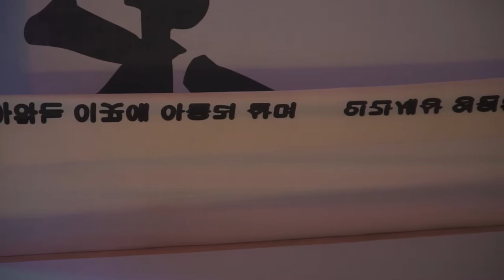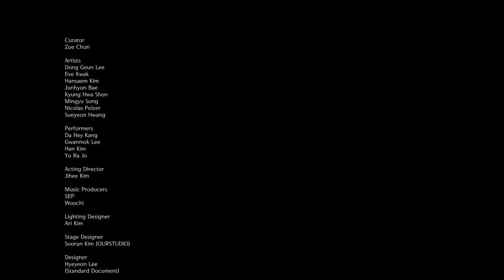The Journey of Eternity l The documentation of the exhibition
The Journey of Eternity

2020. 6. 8 – 9. 13
Seoul Museum of Art, SeMA Bunker

The Great Commission presents its third live exhibition series The Journey of Eternity, featuring the ‘space of formative imagination’ where real and imaginary times coexist, presented in one dramatic production through a hybrid genre of music, performance, and visual art.

Exhibition Production: The Great Commission
Curator: Zoe Chun
Artists: Dong Geun Lee, Eve Kwak, Hansaem Kim, Junhyun Bae, Kyung Hwa Shon, Mingyu Song, Nicolas Pelzer, Sueyeon Hwang
Performers: Da Hey Kang, Gwanmok Lee, Han Kim, Yu Ra Jo
Acting Director: Jihee Kim
Music Producers: SEP, Woochi
Lighting Designer: Ari Kim
Stage Designer: Sooran Kim (OURSTUDIO)
Designer: Hyeyeon Lee (Standard Document)
Photographer: Seungman Park
Instagram_@TheGreatCommission2820
YouTube_ /TheGreatCommission2820